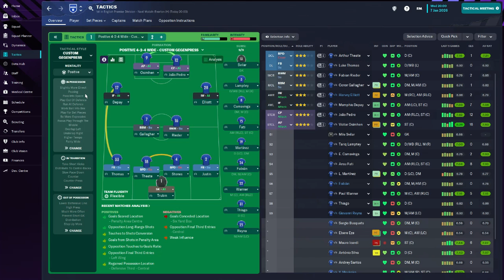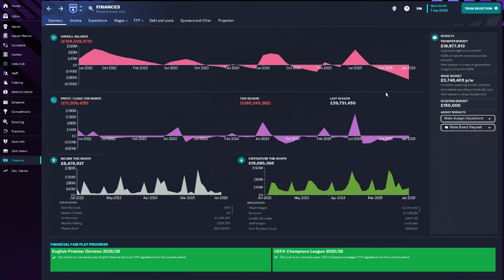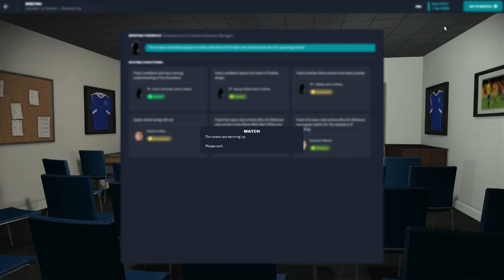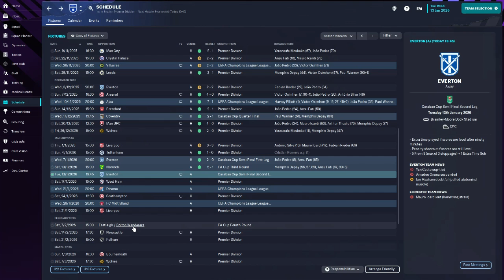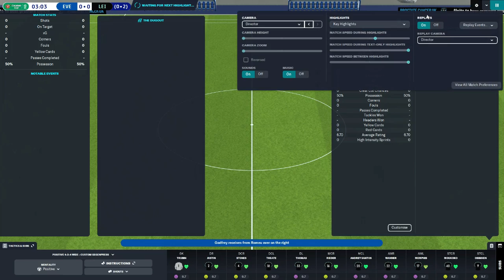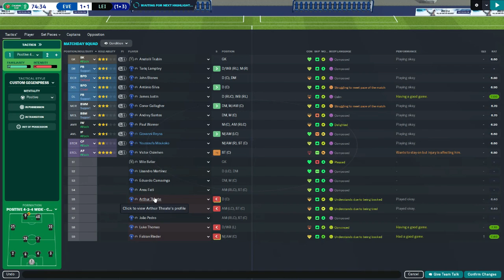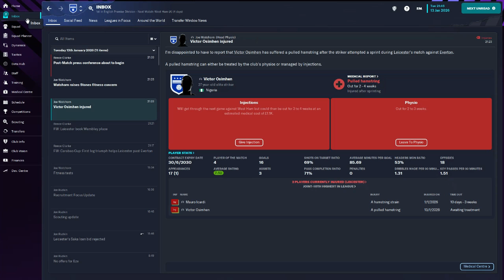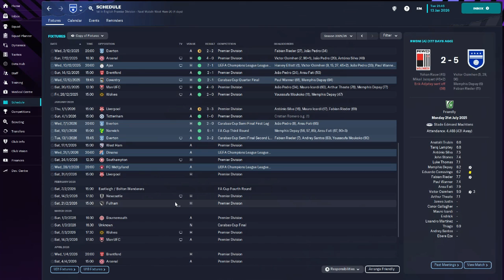Carabao Cup Semi Final | #47 | Leicester FM23 | Football Manager 2023 Beta Save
WWE SuperCard Season 9 Coming Soon

Stay safe
PDE